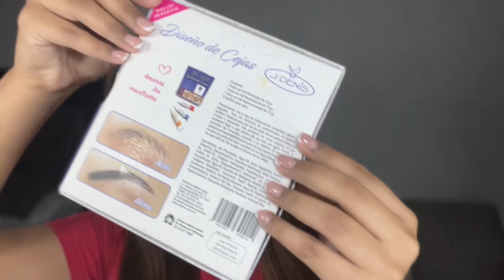Planchado de cejas paso a paso (ACTUALIZADO) 🧖🏼‍♀️✨🫧